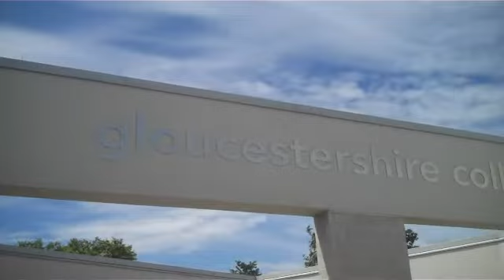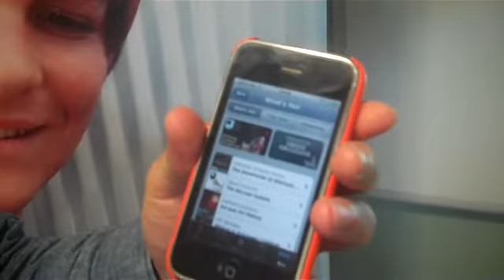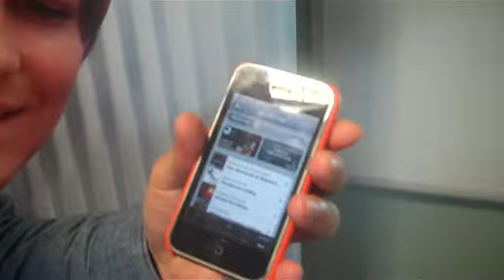Mobile Learning Boot Camp 06/07/10